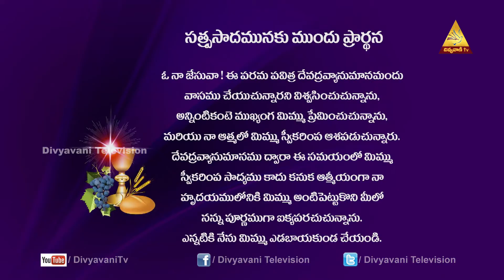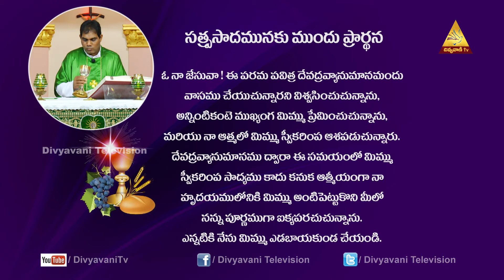దైవభయము జ్ఞానానికి తొలిమెట్టు|FR P ANTHONY DAS|6PM CATHOLIC MASS 10 AUG 20 DIVYAVANI TELEVISION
Divyavan Television is the First ever Telugu Catholic TV Channel. Its started by TCBC (Telugu catholic Bishops' Council)
Our Vision

Our Mission

Seven-Fold Objectives
1. Evangelization
2. Faith formation
3. Bringing back the fallen-away Catholics
4. Fostering Relationships and building up families
5. Connecting to Universal Church in Fellowship
6. Building the Kingdom of God
7. Creating a Forum for Unity